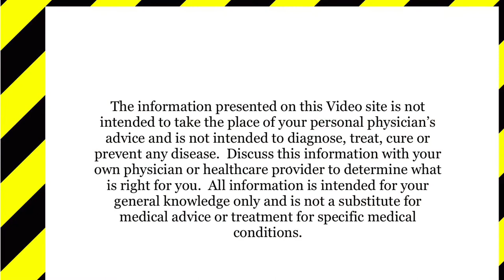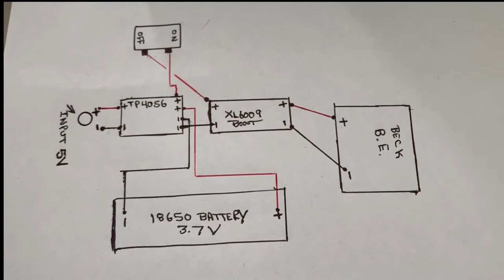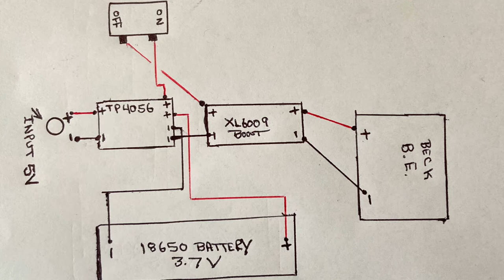Beck Rechargeable BE Schematic Part 2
This Item Is Available At My Etsy Store:

Here you will find electronic components that I use to build my devices.

My Etsy Store :

My Ebay Store: